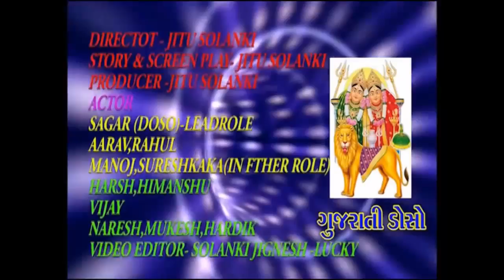પ્રેમી પંખીડાઓ ને થયો પસ્તાવો - Gujarati Doso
બે પ્રેમી પંખીડાઓ થી થઇ ભૂલ અને ડોક્ટર પાસે ગયા તો એમને સુ શિખામણ આપી ...
જુઓ..

actors -
Sagar As A Girl
Mehul As A Vijay
Vijay As A Father & Compounder
Rahul As A Recepitionist
Sahil As A Doctor